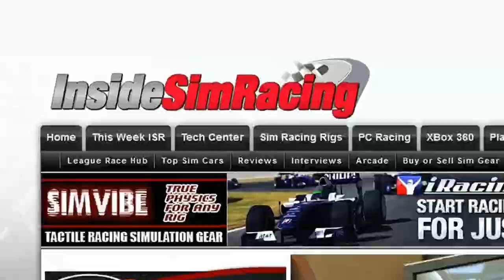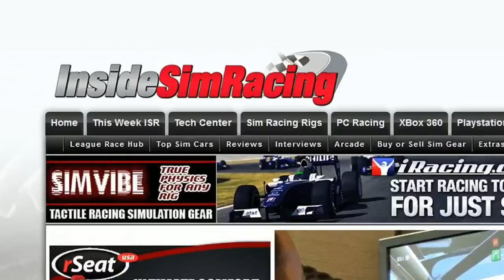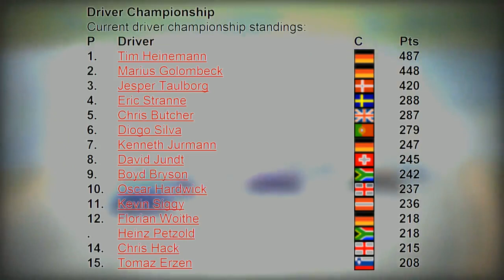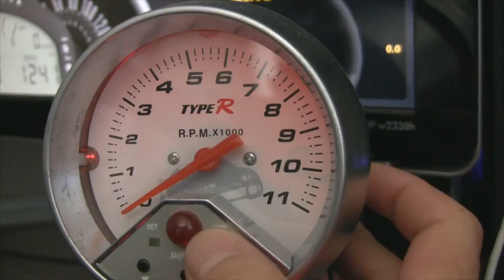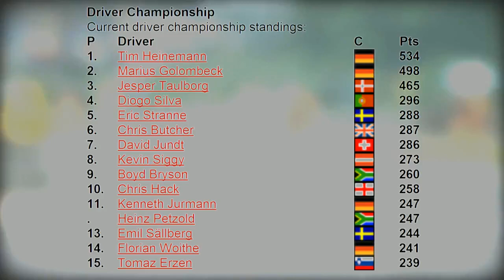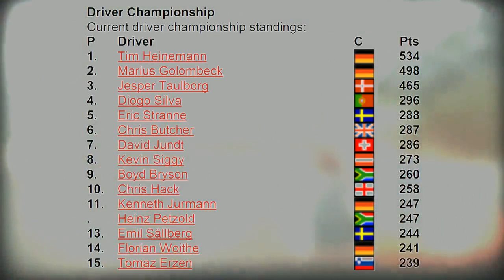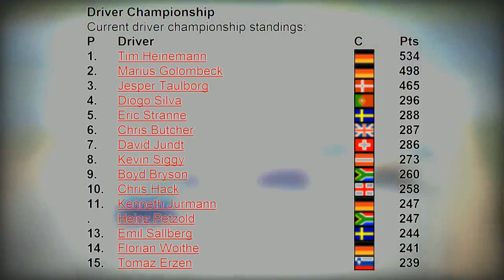rFactor Porsche: TouringProSeries: Virtual Carrera Cup 2014: R6 of 7 - JyllandsRingen - Live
Live broadcast of the sixth round of Virtual Carrera Cup 2014, from JyllandsRingen, 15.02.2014. Commentary from John Munro and Danny Asbury.

Platform: PC
Game: rFactor
Mod Flat 6 Series by Enduracers